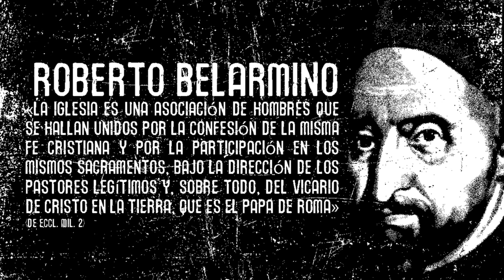Definición corriente de la Iglesia por San Roberto Belarmino.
SAN ROBERTO BELARMINO
«La Iglesia es una asociación de hombres que se hallan unidos por la confesión de la misma fe cristiana y por la participación en los mismos sacramentos, bajo la dirección de los pastores legítimos y, sobre todo, del vicario de Cristo en la tierra, que es el Papa de Roma» (De eccl. mil. 2)